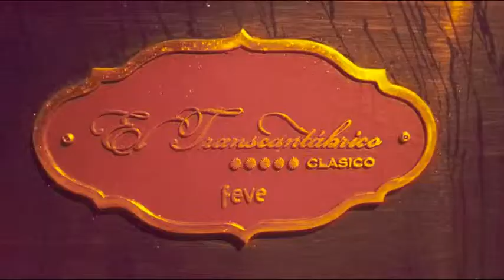TRASCANTABRICO CLÁSICO EN MERCADILLO-VILLASANA